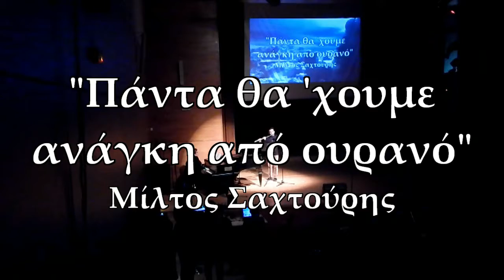Sheltering sky - 2ο ΓΕΛ Γέρακα - ΙΖ Μαθητικό Συμπόσιο UNESCO 2017